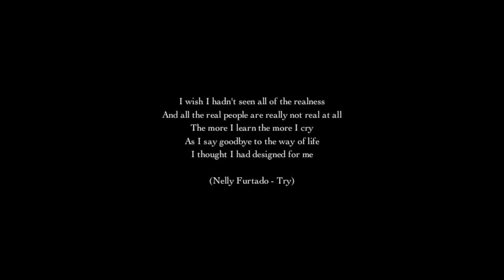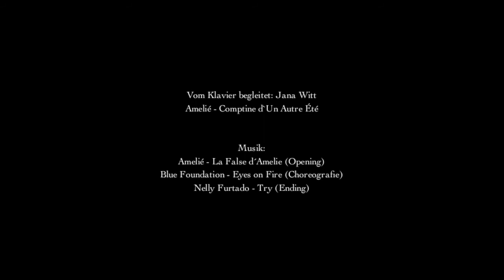Gigy Golez - Neuzeit Suppenkasper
Dozent bei Airbus/ Steinkimmen - Aufarbeitung der Schlüsselqualifikationen

Diese eine Woche werden wir alle nicht so schnell vergessen. Und dieses Video ist den Jugendlichen gewidmet, die ein Engagement ans Licht gebracht haben, welches nur durch ihre Offenheit und ihren Mut zu wollen, möglich war!

Vom 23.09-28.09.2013 wurde ich als Dozent für Airbus in Steinkimmen eingesetzt. Als großes Thema standen die Schlüsselqualifitkationen im Vordergrund. Durch die Medien Tanz und (Impro)Theater habe ich mit den Jugendlichen ein originelles Tanztheaterstück, innerhalb von wenigen Tagen, zusammengestellt welches eines unserer vielen Problematiken in unserer heutigen Gesellschaften aufzeigt.
Als Ansatz habe ich mich mit dem Thema "Struwwelpeter" in der letzten Zeit auseinander gesetzt. In den Kurzgeschichten von Struwwelpeter warnt sie Kinder und Jugendlichen vor und soll sie zudem belehren.

Dazu habe ich mir den Suppenkasper herausgeschaut, welcher am Ende der Kurzgeschichte seine Suppe letztendlich nicht aufgegessen hat, immer dünner geworden ist und gestorben ist. Dieses Problem ist gleichzustellen mit der heutigen Bulimie und Fresssucht.

Schaut selbst und lasst euch von dem Video inspirieren. Wir haben am letzten Abend entschieden die Gegebenheiten der Raummöglichkeiten und Lichtes bis in die Morgenstunden zu nutzen und die Szenen in ein Konzept Video umzusetzen.

Leider hatte ich nur eine Kamera. Jede Szene wurde einzeln gefilmt und zusammen geschnitten. Zum Glück hatte ich drei Objektive um die Tanzsequenzen dementsprechend in Szene zu setzen.

Es war für mich, sowie auch für die Azubis im 1.Lehrjahr eine tolle Erfahrung mit einem erfolgreichen Abschluss.

Danke für diese tolle Möglichkeit an Daniel Magel (325 Training)
Danke an alle Darsteller!
Danke Schatz, dass du unermüdet an meiner Seite stehst und mich in meiner Arbeit so sehr unterstützt.

Ich habe tolle Menschen um mich herum!

Lg Euer Gigy